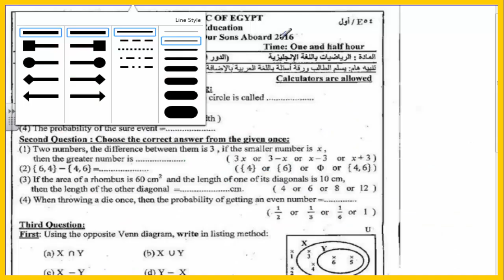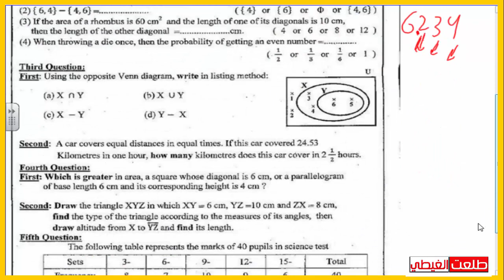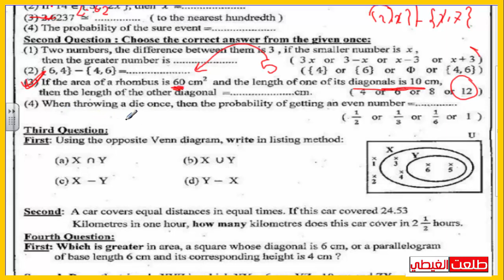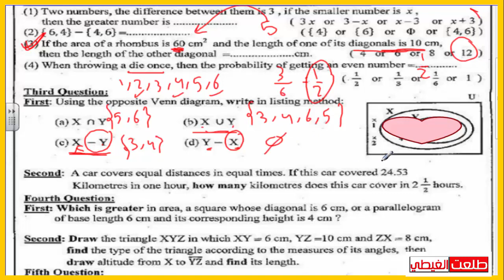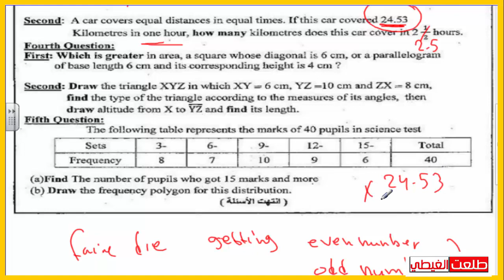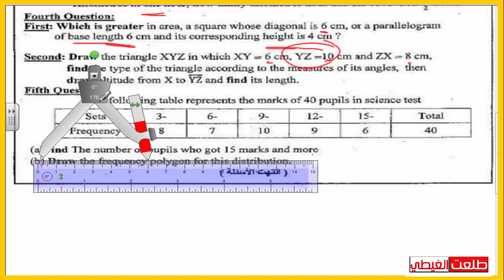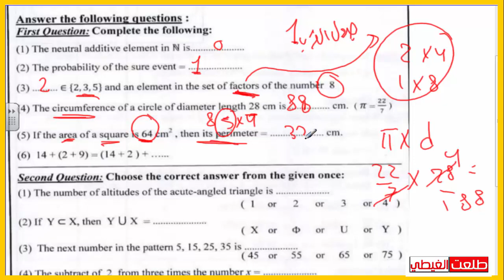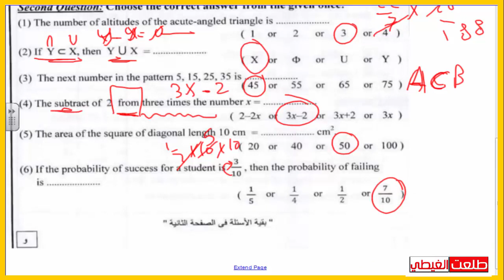حصة 19 | ابناؤنا فى الخارج | الصف الخامس الإبتدائي | مراجعة الترمين لعام 2018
الرابط المثبت لروابط جمنيع الشروحات